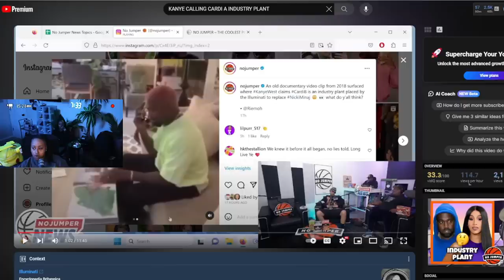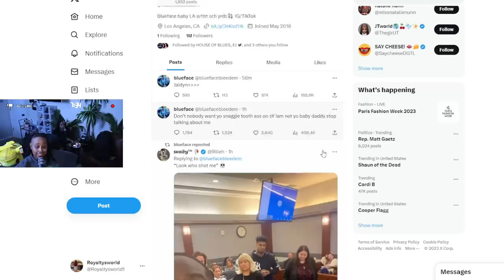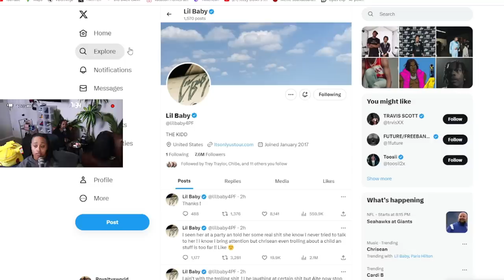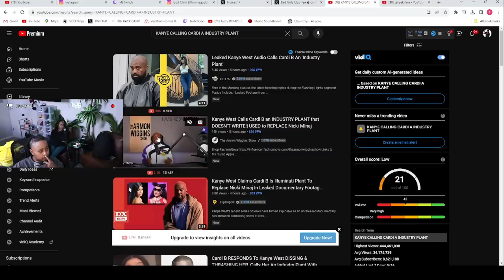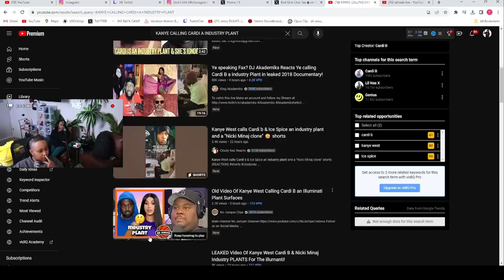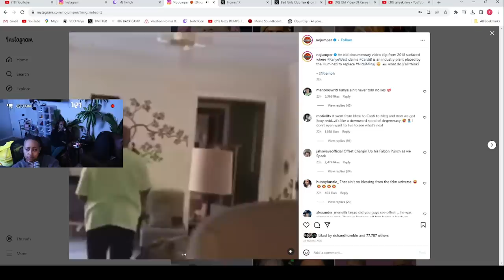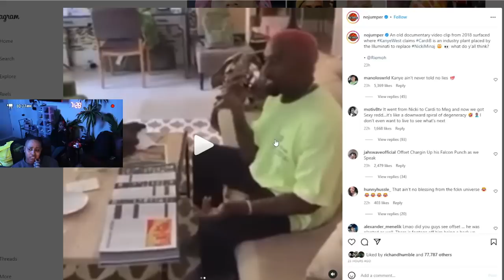Chrisean FINALLY done with Blue 😱 Cardi RESPONDS to Kanye calling her a "INDUSTRY PLANT" 😮